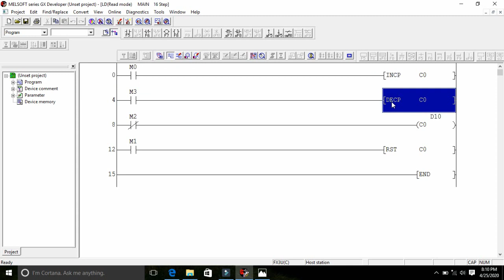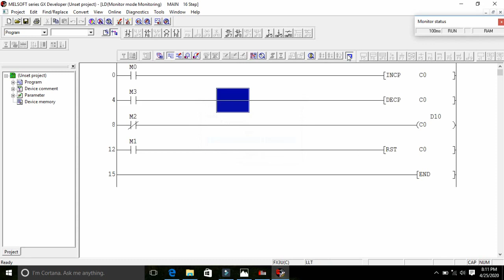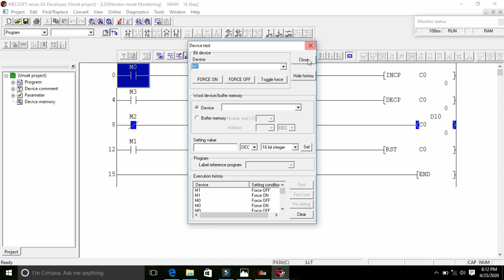UP DOWN COUNTERS IN MITSUBISHI PLC& HOW TO MAKE UP/DOWN COUNTERS IN MITSUBISHI PLC.